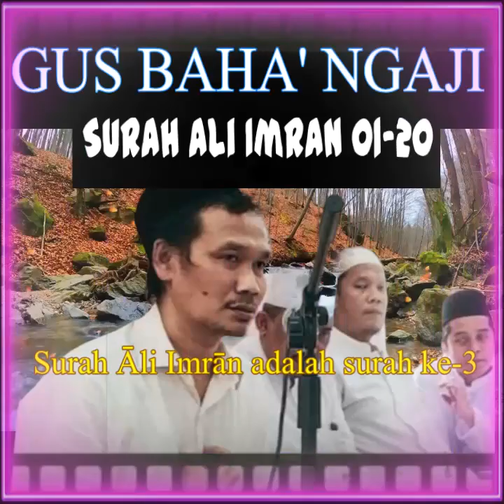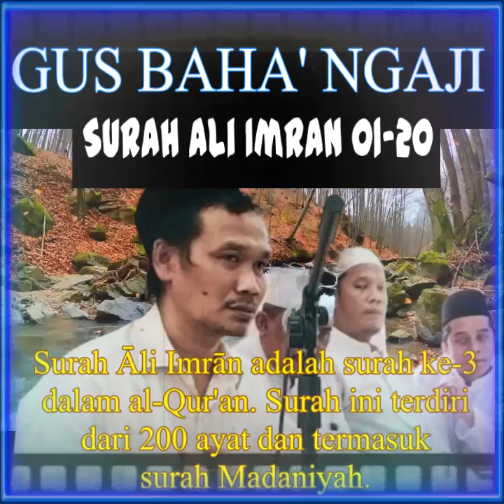🔴Pengajian Kitab Tafsir Jalalain Oleh Gus Baha' Al Quran Surat Ali Imran 01-20.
Pengajian Kitab Tafsir Jalalain Oleh K. H. Ahmad Bahauddin Nursalim (Gus Baha') Al Quran Surat Ali Imran 01-20. Surah Ali Imran adalah surah ke-3 dalam al-Qur'an. Surah ini terdiri dari 200 ayat dan termasuk surah Madaniyah. Sebaiknya simaklah kajian ini sampai selesai, dan simak juga kajian lainnya agar pemahaman lebih luas.

video ini Murni Kajian ilmiyah oleh Gus Baha dan tidak mengomentari kejadian baru-baru ini, jadi simak sampai tuntas agar tidak terjadi kesalah pahaman. K.H. Ahmad Bahauddin Nursalim atau lebih dikenal dengan Gus Baha' adalah salah satu ulama Nahdlatul Ulama yang berasal dari Rembang .Beliau putra dari KH. Nursalim yang menjadi murid dari KH. Arwani Al-Hafizh Kudus dan KH. Abdullah Salam Al-Hafizh Pati. Dari silsilah keluarga ayah beliau inilah terhitung dari buyut beliau hingga generasi ke-empat kini merupakan ulama’-ulama’ ahli Qur’an yang handal. seperti yang kita ketahui bahwa gus baha merupakan alim yang banyak memiki banyak penggemar bahkan dari kalangan artis pun banyak yang mengikuti kajian gus baha melalui kanal kanal youtub yang sering di siarkan langsung di channnel islami lebih eklusif nya yaitu di channel lp3ia channel resmi milik pondok gus baha. Judul Ngaji Gus Baha diambil dari pemahaham admin dari penjelasan yang disampaikan

Semua video merupakan dokumentasi Pembelajaran. Video ini mungkin memuat lagu/konten audio karya orang lain. Maturnuwun. Semoga Berkah Ngajinya, Manfaat Ilmunya.